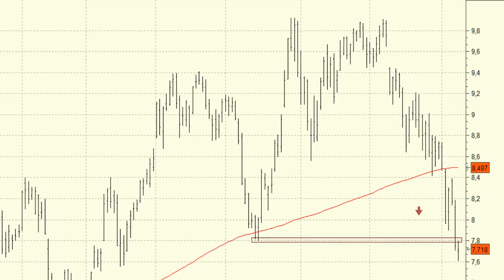Vídeo análisis técnico de Gamesa, busca atacar el nivel clave de los 6,85 euros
Las caídas del último mes en la serie de precios de Gamesa han propiciado que pierda la media de 200 sesiones. Por si fuera poco esto, ayer mismo, veíamos como abandonaba también el soporte de los 7,97 euros con un importante volumen.